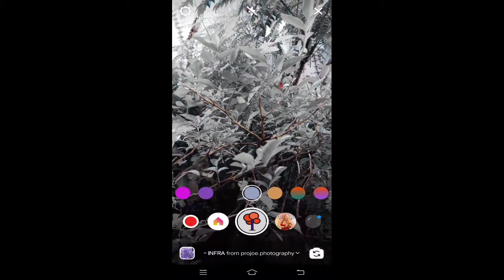Best Instagram Filter (Part 1)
Hi, guys! I want to share one of the best ig filter that I used in capturing sceneries. This is the first part of sharing ig filter and there's more, so if you're excited to know about it, please be updated on my channel. I know once you try it, you'll love it too because this filter is really amazing, it makes your photography like a pro even you're not! A big thanks to all cool , cute, aesthetic and alluring filters on ig ❤

Love, RC 🌸